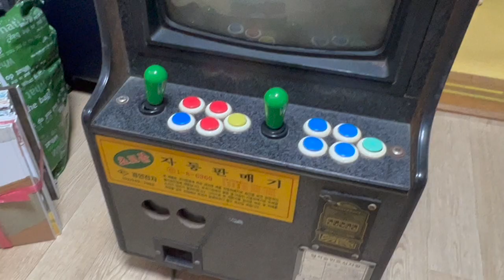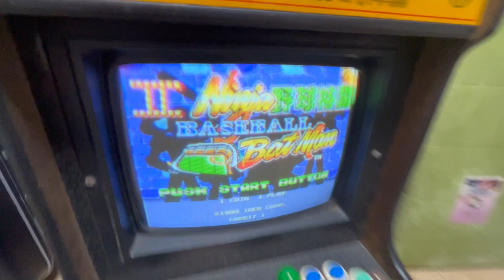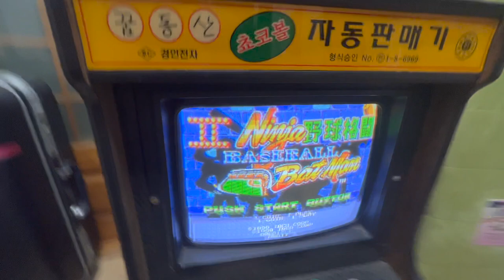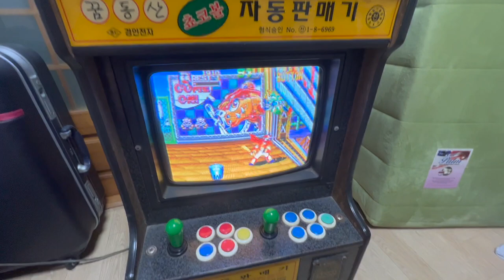[황스TV] 오락기 통을 샀어요. 브라운관 오락기통~!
잠마 규격의  업소용 기판을 사용 할 수 있는  오락기통.

브라운관의 4:3 화면 바로그것 ~! 이것이 필요합니다.